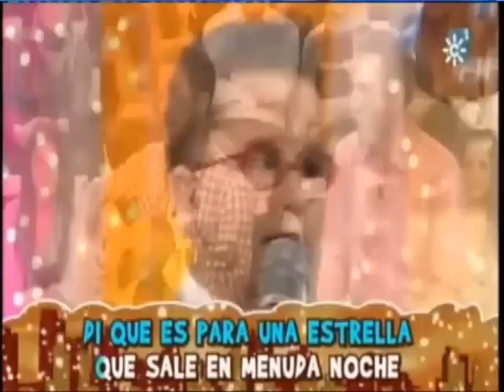Alejandro con pablo alboran "atun"